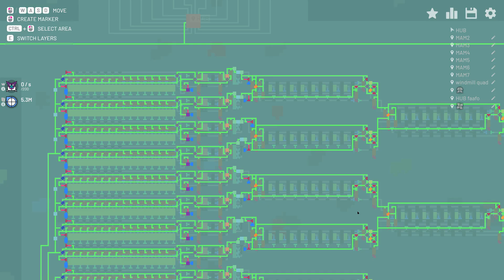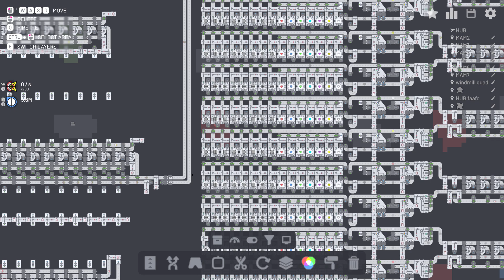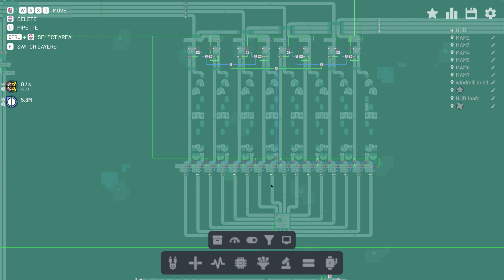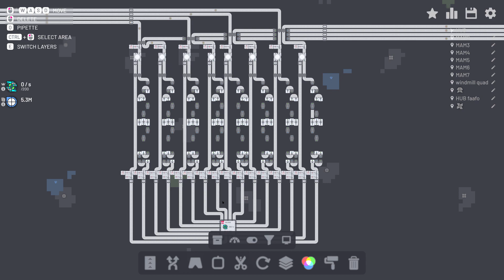Shapez.io Level 9999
But made it using 8 storages instead of 1, so the tunnels in front of the storages fill up quicker.  As I added more MAMs, I replaced 8 of the tunnels with belts.

The shapes to pass the level are being made by 7 MAMs which I copied

But added some extra filters to clear the unused shapes from the stackers for each layer

I'm passing a level about every 3 minutes.